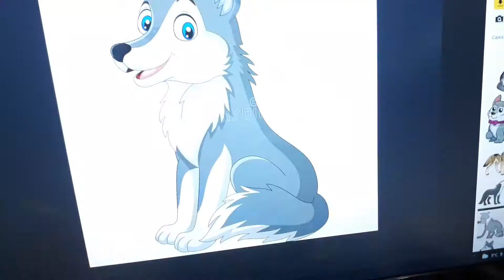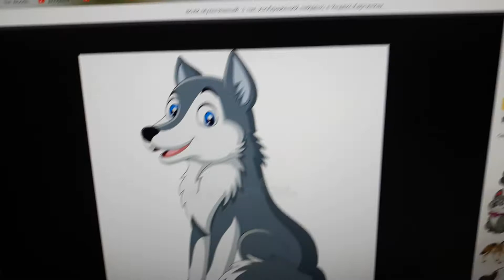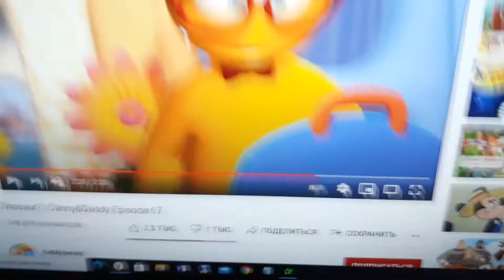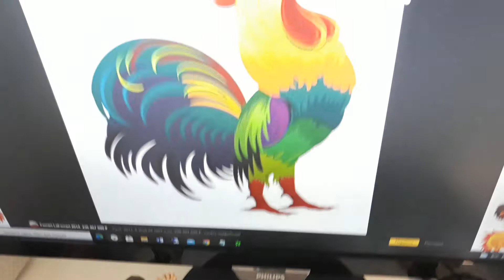The wolf?,🐺 danny and daddy duet episode 2 💻